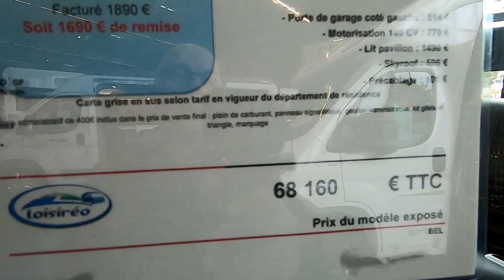21Salon camping car Bordeaux 2019 ep7(BURSTNER LYSEO TD 744 profilé salon arrière)